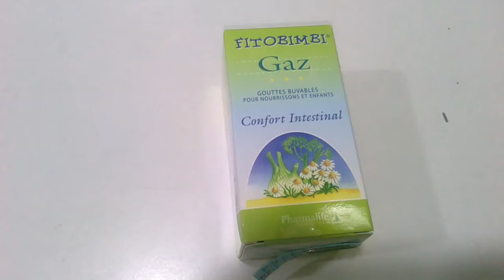علاج الغازات المعوية و القبض لدى الرضع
هدا الدواء عبارة عن نقاط الشرب لعلاج الغازات المعوية لدى الاطفال و الرضع
وطريقة الاستعمال خمس نقاط في اليوم